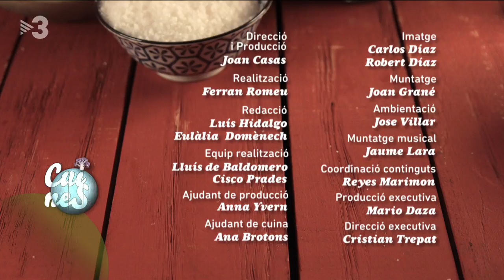Sopa de camagrocs